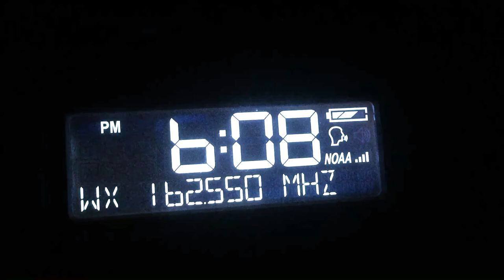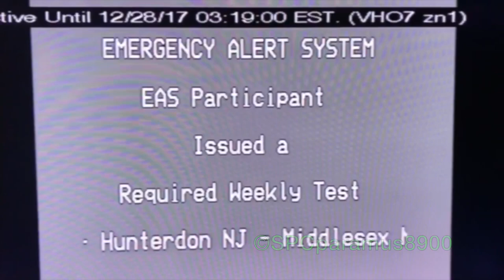Flash Flood Warning (6/1/18)